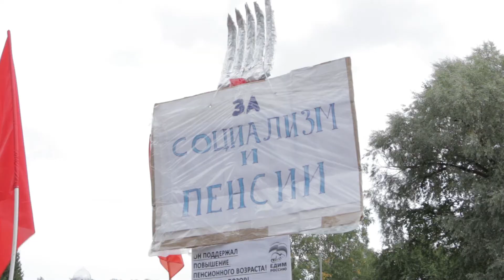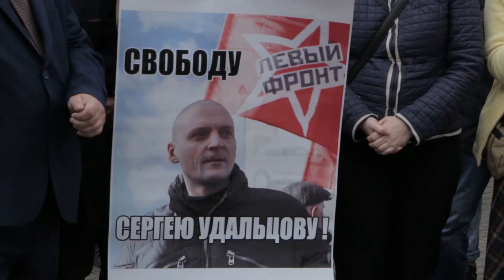Пермь - Митинг против пенсионной реформы - 2 сентября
Репортаж с Всероссийской акции протеста против увеличения пенсионного возраста, которая прошла в Перми 2 сентября. В митинге-протесте, организованном Пермским крайкомом КПРФ и Союзом «Содействие социальному развитию» («СССР») приняли участие коммунисты и члены «Союза», комсомольцы, «Левый фронт», члены РКРП, представители общественных организаций и других партий, жители всех возрастов и целыми семьями. Репортаж подготовлен Пермским краевым комитетом Ленинского комсомола.